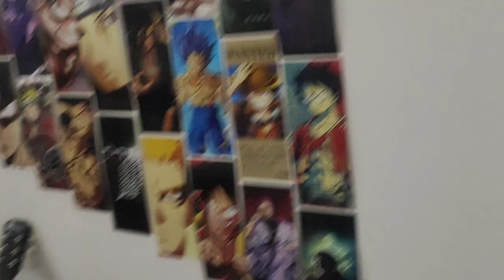pasand hai mere